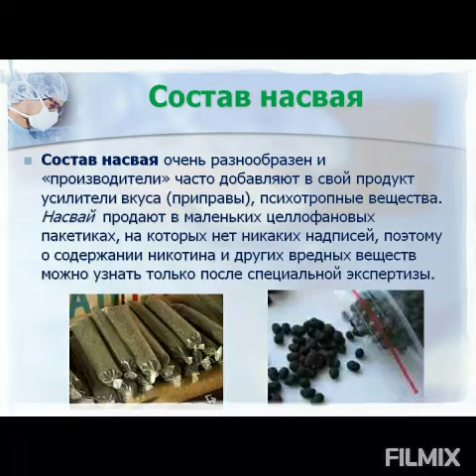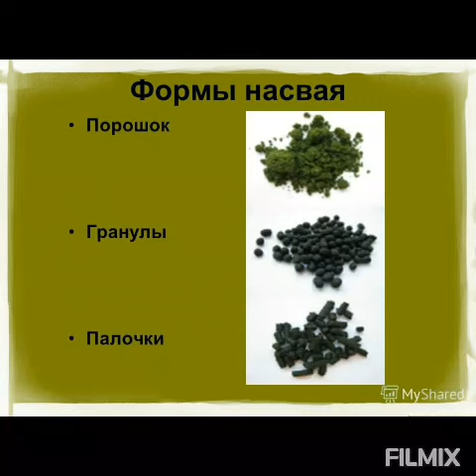"НАСВАЙ" Информационная программа по профилактике новых видов подростковой токсикомании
Видеомонтаж - Оксана Мышляева